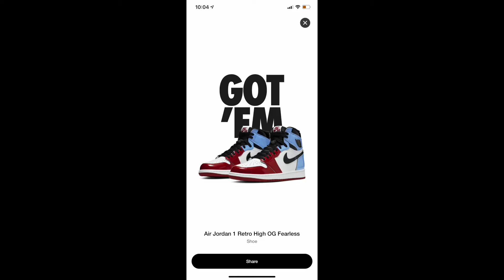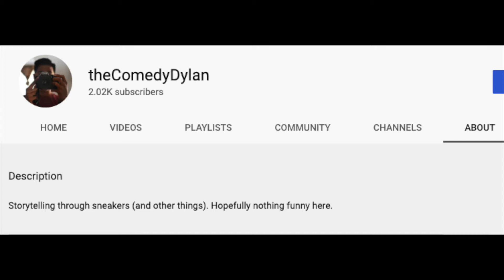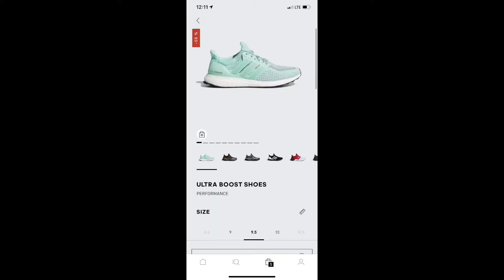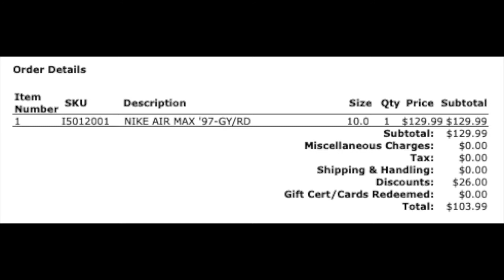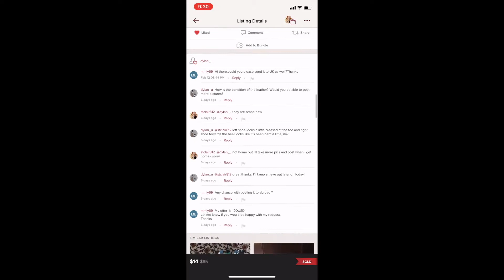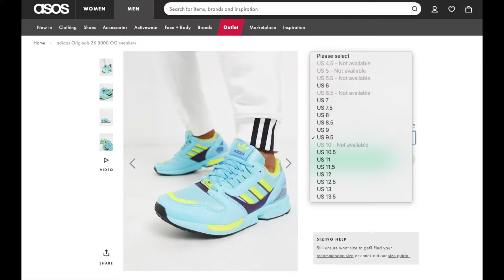2000 Subscribers Update! Discussing Recent Pickups, Future Video Ideas, Addressing FAQs, & More!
Going against the grain of my usual video style and giving you guys some raw & uncut commentary of things going on with the channel - all good things. If you’re a regular viewer or a first-time watcher, I appreciate all of you for watching.

➥ Check out my Poshmark listings and buy some things to help fund the channel, lol

➥ Items that I swear by:
Jason Mark Sneaker Cleaning Kit
Angelus Sneaker Cleaner (cheaper alternative)
Sneaker cleaning brushes
Crep Protect Sneaker Protective Spray
Amazon Essentials Button-Down Oxford
Wilson White Crew Socks
Nike Dri-Fit Running Pants
New Balance Hoodie

➥ Equipment used for filming:
Nikon D3200
18-55mm VR kit lens
35mm f/1.8 DX lens
50mm f/1.8 D lens
Dolica AX620 Tripod
Manfrotto PIXI Mini Tripod
Camera Grip Mount
Blue Snowball iCE Microphone
Condenser for Mic
LED Video Light